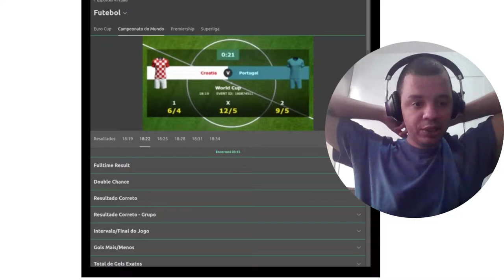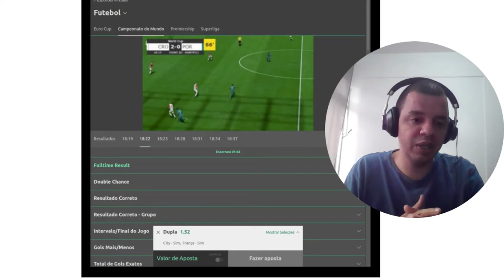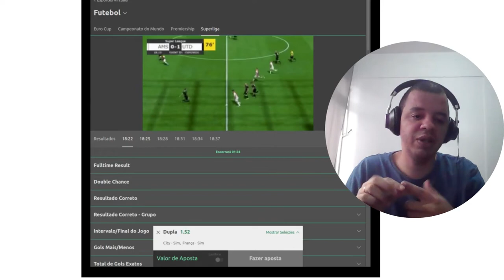Modo mais fácil de ganhar $$ RÁPIDO no futebol virtual 365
BATE MUITO! SURREAL!